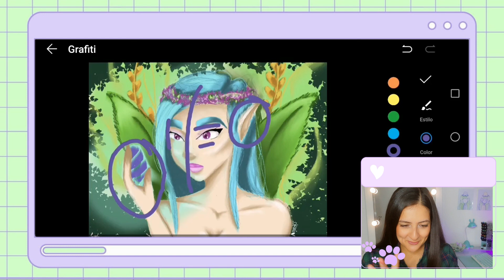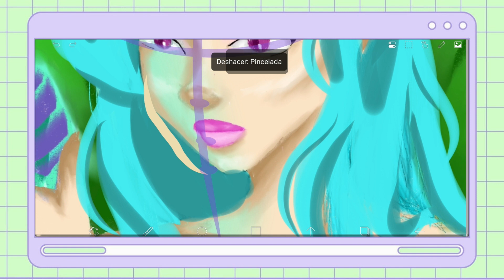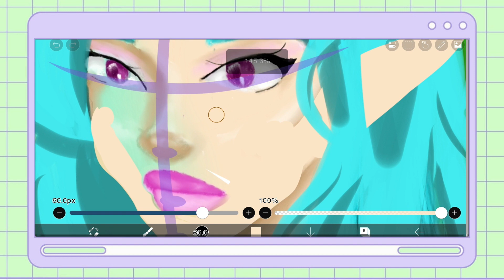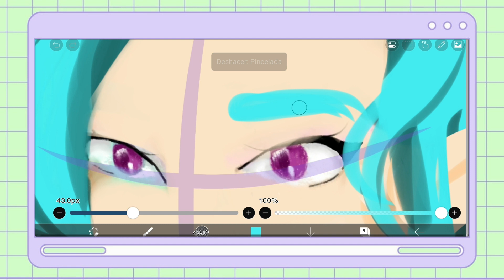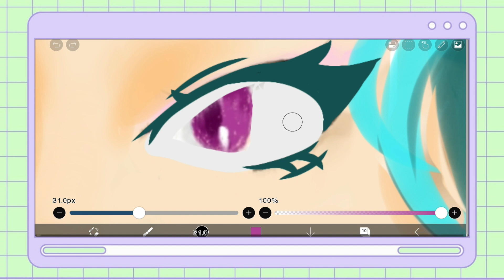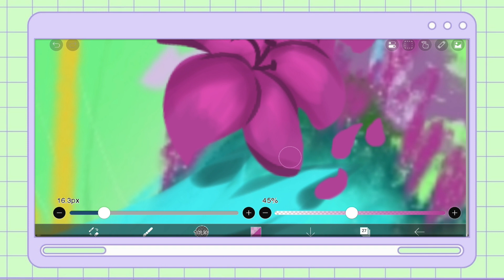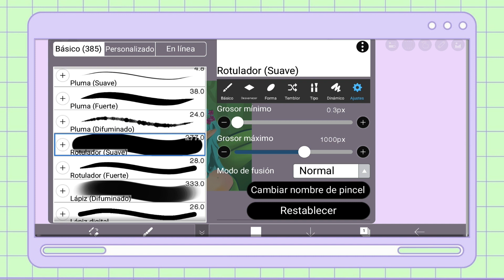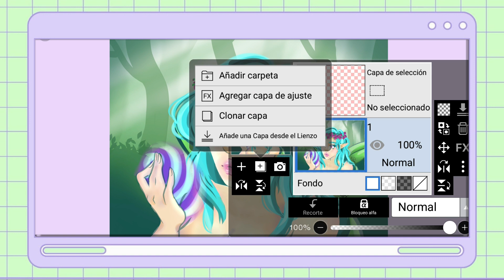Corrijo mi primer dibujo digital| Qué tanto mejoré? 🤣🖌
Hola Hola, les gusta que corrija mis dibujitos antiguos, házmelo saber en los comentarios para tenerlo en cuenta para proximos videitos.